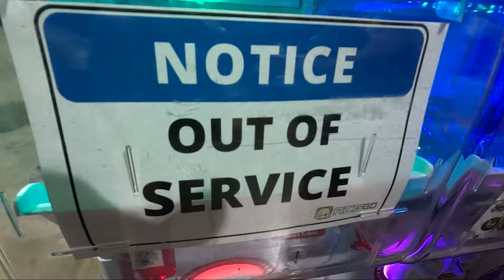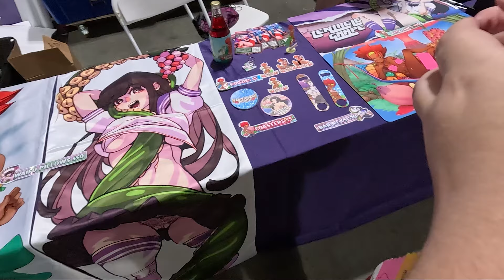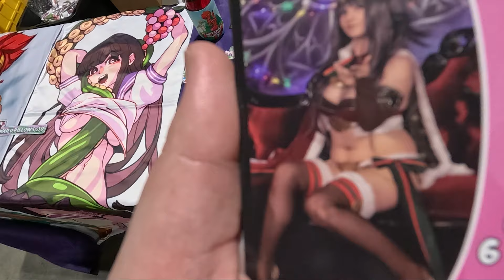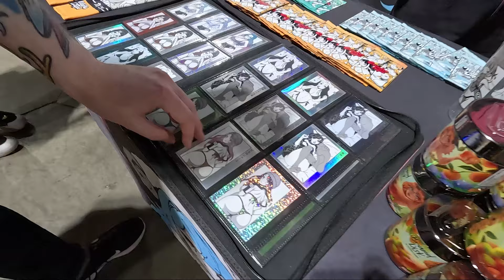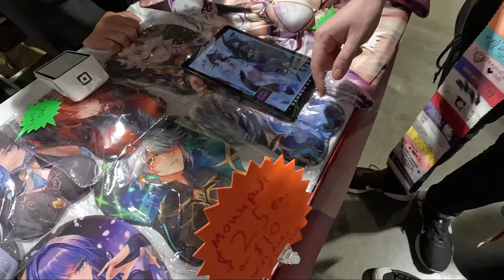Degen Activities at Anime Los Angeles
Getting down to business its straight with the Degen Activities here at Anime Los Angeles!! Cosplay Deviants is one of the big sponsors of ALA, hosting after parties and cosplay contests!

0:00 - Intro
1:05 - Cosplay Deviants
2:48 - More Degen Activities
4:49 - Nikke Cosplay Meet up